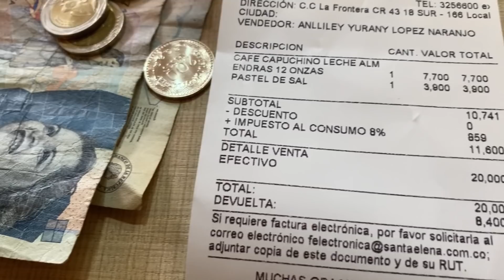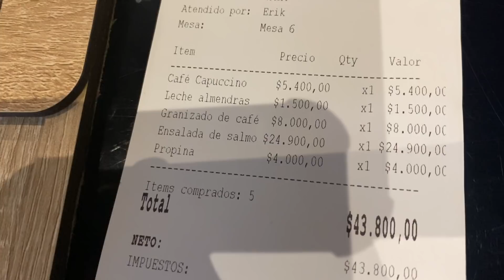What I Spend In A Day As A 28 Y/O Living In Medellín Colombia (incl footage) || ANNA NOVIA (2022)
Ok, ok so you heard Medellín was dirt cheap, right? In this video, I give you a realistic illustration of what it really costs to live here and what I spend on a daily basis. I’ve included footage because…well, footage is always fun!

If you're interested in getting knee-deep in personal finance, fixing your financial life and smashing goals, join The Money Société!

You can also purchase my book, The Big Bad Book of Everything: Things You Should Have Learned In School But Didn't!

Say hi to me on my Instagram at @annathemoneycoach